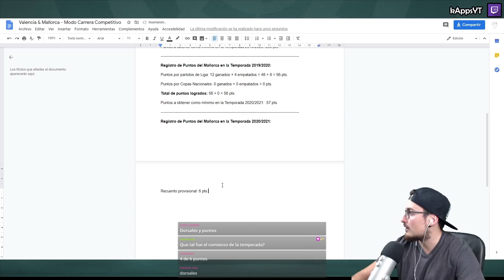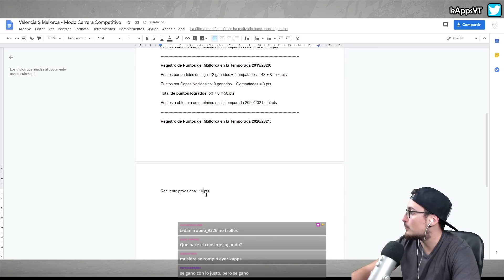SACAMOS una SUPER PROMESA de la CANTERA y PARTIDAZO contra el REAL MADRID | FIFA 20 MODO CARRERA #11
Esta serie pretende ofreceros la MEJOR VERSIÓN del MODO CARRERA en su estilo MÁS COMPETITIVO. En ella trataremos de marcarnos un objetivo con nuestro club, de intentar ser mejores cada año y superar siempre lo que conseguimos en años anteriores.
Pero CUIDADO! Si llegamos a una temporada en la que no logremos superar lo que hicimos en la anterior, LA SERIE llegará a SU FINAL.

▬▬▬▬▬   OBJETIVO DE LA SERIE   ▬▬▬▬▬▬

● En la primera temporada tendremos que superar al menos por 1 punto lo conseguido la última temporada “real” por el club que utilizaremos. Para ello sumaremos todas sus victorias y sus posibles finales ganadas y deduciremos qué cantidad mínima habrá que lograr.
● Si conseguimos superar la primera regla, ahora deberemos obtener un 15% más de puntos respecto a lo logrado la temporada anterior y así sucesivamente, temporada tras temporada.
● La serie habrá acabado en el momento en el que fallemos o simplemente no sea posible llegar a lograr ese 15% extra de puntos, respecto a lo conseguido en la temporada anterior.

▬▬▬▬▬   MÉTODO PARA PUNTUAR TEMPORADAS   ▬▬▬▬▬▬

Puntos por partido ganado: (En caso de empate se obtendrán la mitad de puntos)
Partidos de Liga: 4 pts.
Partidos de Copas Nacionales: 2 pts.
Partidos de UEFA Europa League: 8 pts.
Partidos de UEFA Champions League: 12 pts.
Partidos de Final de algún torneo: 20 pts. (Más los puntos por ganar ese partido de la competición que corresponda)

▹▹ Registro de Puntos Actuales (CUIDADO spoiler si no has visto todos los episodios)

● Se jugará a una dificultad en la que los resultados que vayamos obteniendo en cada partido nos permitan disfrutar de una sensación realista de progresión en la partida para con nuestro equipo y rivales a los que nos vamos enfrentando. No tendrá sentido que en un año logremos ganar algo que sería prácticamente imposible para un club humilde en tan poco tiempo o por el contrario que nos pueda jugar un rival a un nivel que ni el Barça en sus mejores tiempos. La clave es encontrar el equilibrio. Para ello yo recomiendo jugar en definitiva con mis sliders (que los tenéis al final de esta descripción).
● Tendremos que jugar con las tácticas que tenga el equipo inicialmente. No podremos modificar nada salvo a los jugadores del once y banquillo así como las instrucciones para los lanzadores y capitán.
● En el primer mercado de fichajes (verano) de la primera temporada, no se podrá fichar. Esto es así con la idea de que todos empecemos igual para ver cómo nos marcó ese inicio de serie que estará fuertemente determinado por la situación actual de la plantilla real que nos encontremos.
● Se deberán jugar todos los partidos oficiales sin excepción (no habrá simulaciones) menos los amistosos que no forman parte de partidos oficiales a lo largo de la temporada. En esta dificultad todo partido será un reto por lo que habrá competitividad independientemente del rival controlado por la CPU que tengamos enfrente.
● Los entrenamientos podrán ir haciéndose a los jugadores que más nos interesen (del filial o primer equipo). Siempre deberán simularse.
● Habrá que respetar el FairPlay Financiero. Para ello, siempre tendremos que tener el “Beneficio Económico” del equipo en positivo. Si en algún momento pasamos a tenerlo en negativo (flechita roja) tendremos de forma obligada que saldar la deuda vendiendo a tantos jugadores como sean necesarios, lo antes posible.
● Estarán prohibidas todas las opciones disponibles del catálogo para el Modo Carrera (espaldarazos, ojeos de futuras estrellas, revanchas, etc.). La idea es  obtener una experiencia que no se vea desfasada de la realidad del club que hemos escogido y que tampoco altere la dificultad base que tiene impuesto el juego.
● No se podrá cambiar de club y en caso de escoger una selección, los partidos con ella no tendrán ningún tipo de beneficio ni sumarán puntos para el reto.
● Intentaremos fichar de la manera más realista posible, aunque hay que entender que en el fútbol no hay nada escrito y se pueden dar fichajes que sorprendan y salgan un poco de lo que la gente esperaría (por lo que se puede venir algún que otro “fichaje bombazo”).
● Si al intentar ofrecer un contrato a un jugador, este nos pide cláusula de rescisión deberemos negociar con él y dejarle una cláusula en dicho contrato.

▬▬▬▬▬   PREGUNTAS FRECUENTES   ▬▬▬▬▬▬

● Cámara: Grúa

● Dificultad: Definitiva (la máxima)

● Velocidad: Normal